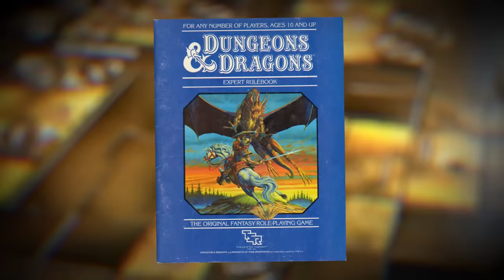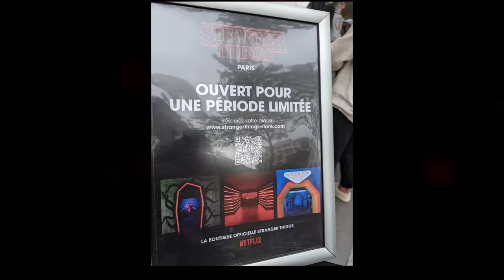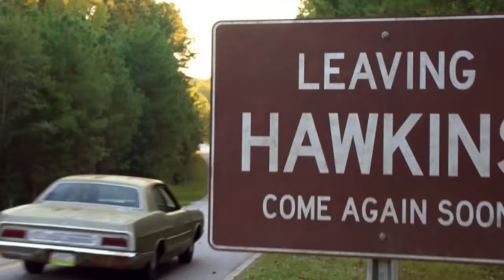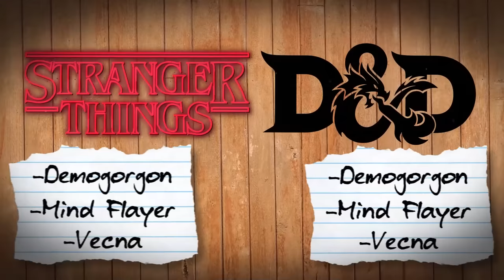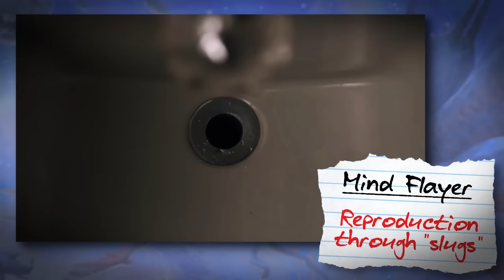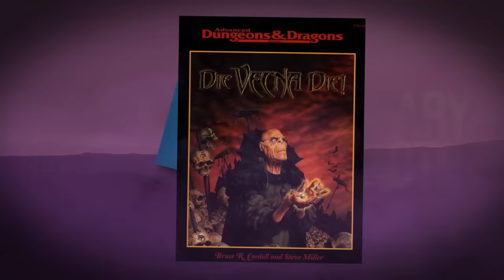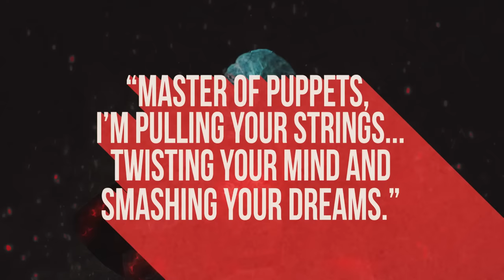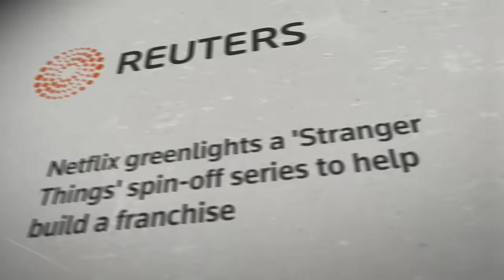Film Theory: Will Eleven DIE? (Stranger Things Season 5 Predictions)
Theorists, I have been WAITING for the right time to talk about Stranger Things and well... I guess that time is now. With season 4 wrapped up, it's time to see if I can predict how the series will end in season 5. How will they, inevitably, kill Vecna? Will Eleven survive? Who will DIE? And the most important question according to the internet, will Eddie Munson return from the dead? Let's dive in!

Credits:
Writers: Matthew Patrick,  Zach Stewart and Forrest Lee
Editors: Danial "BanditRants" Keristoufi, Tyler Mascola, GeekyPeanut and AbsolutePixel